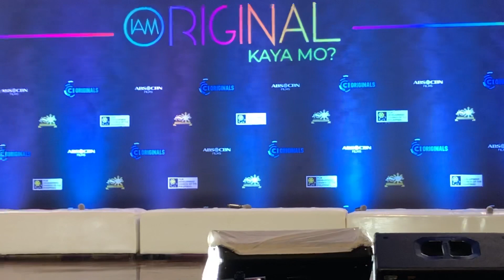Jane Oineza & JC Santos On Doing Different Kind of Hugot Pinoy Romance film for C1 Originals 2019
Cinema One Originals  Full Length Feature Official Entries

Tayo Muna Habang Hindi Tayo
Starring: Jane Oineza & JC Santos
Directed by: Denise O’hara

Yours Truly Shirley
Starring: Regine Velasquez, Rayt Carreon
Directed by: Nigel Santos

Tia Madre
Starring: Cherie Gil & Jana Agoncillo
Directed by: Eve Baswel

Utopia
Starring: Enzo Pineda, Vin Abrenica, Aaron Villaflor
Directed by: Dustin Celestino

Cinema One Originals 2019 runs from November 7 to 17 at Trinoma, Glorietta, Ayala Manila Bay, Gateway & Powrlerplant Makati.